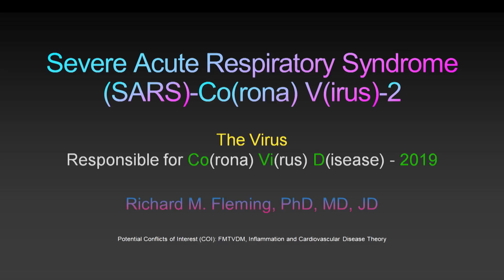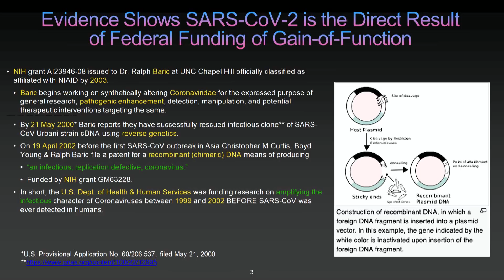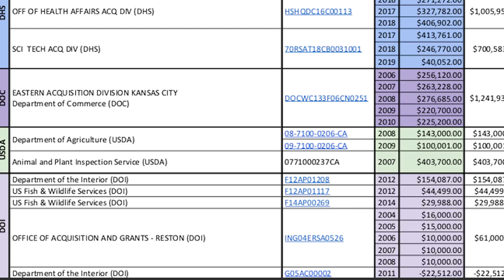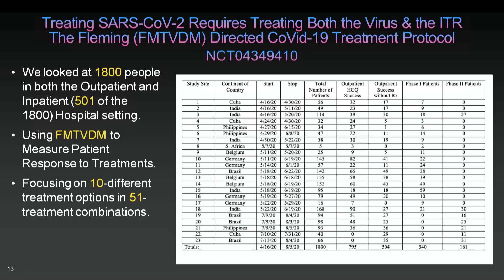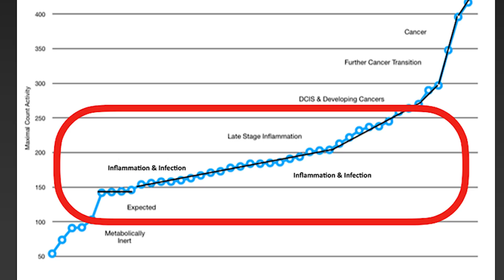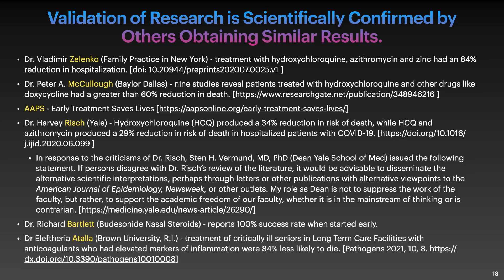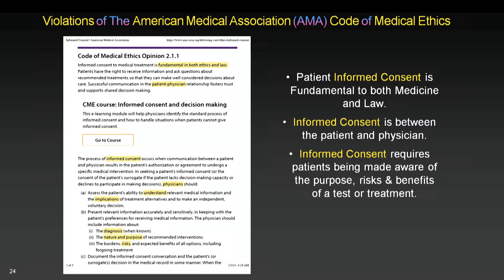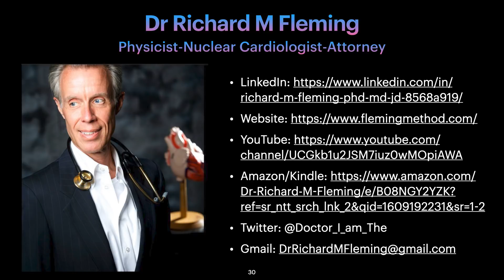Bases 116 Dr Richard Fleming SARS CoVid2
Technical masterclass for educators and researchers on SARS, by Dr Richard Fleming. This is his short presentation.